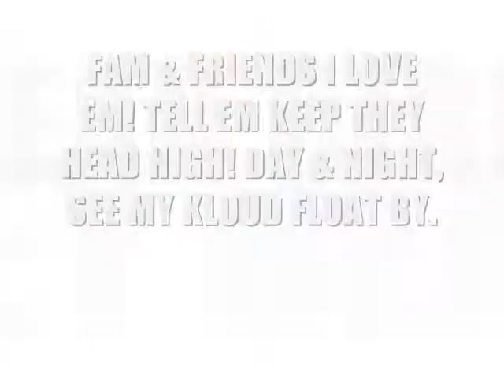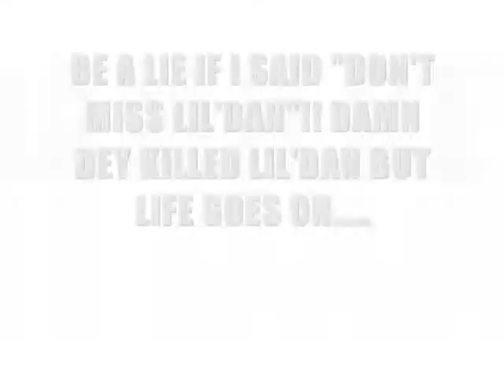2Pac's "Life Goes On" By Pezzy B "FLAME GAME MUSIK" 2012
Just some shiid i had to get off my khest!